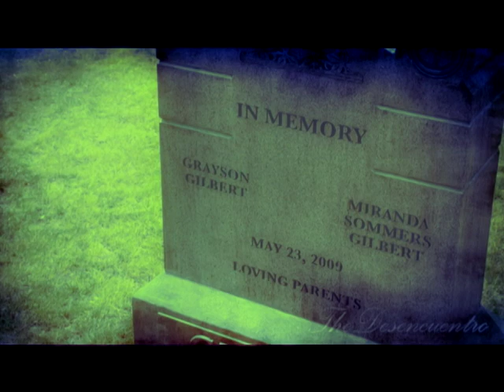tvd║ Stormy night • Elena/Elijah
This is a remake of my own early video with Elijah&Elena. :)